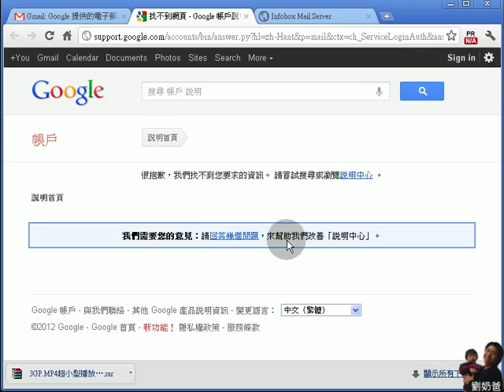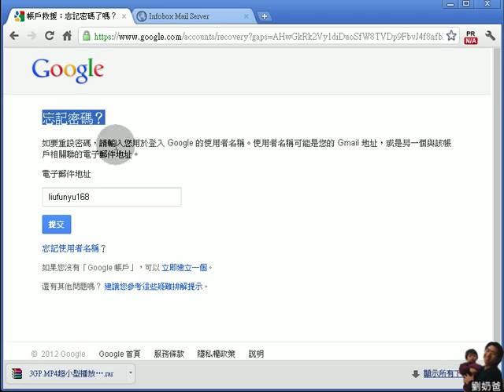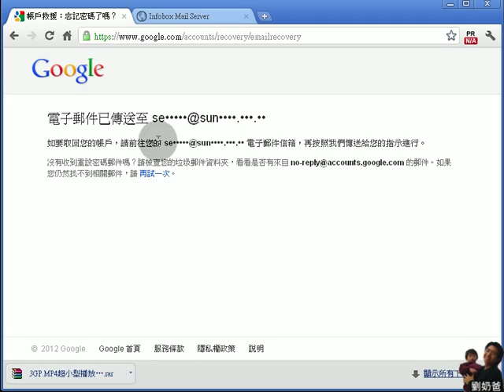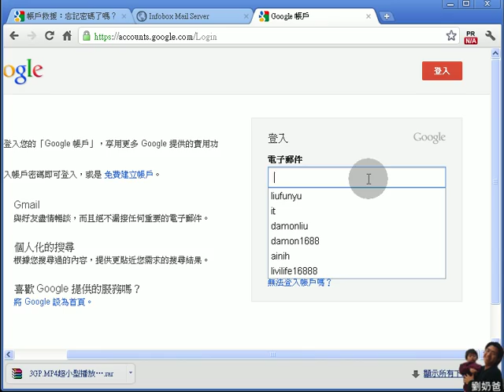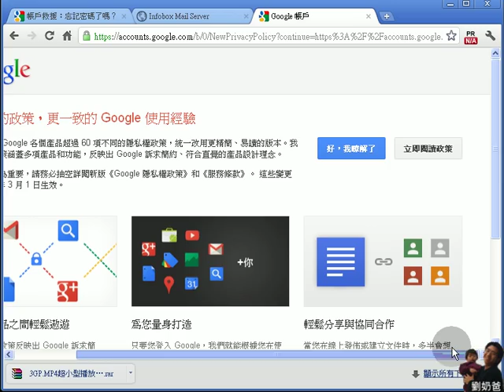如何取回gmail的密碼新版請看下面的說明欄